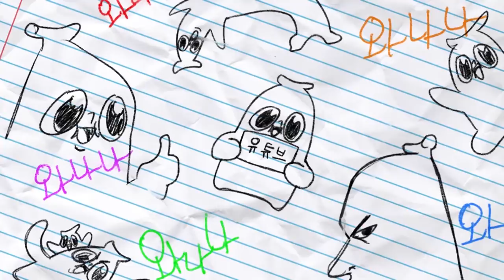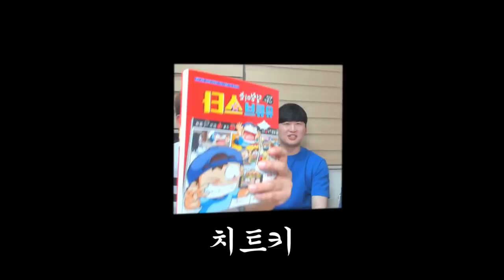이번 화는 썸네일보다 이 장면이 확실합니다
저는 제가 제일 귀엽습니다.